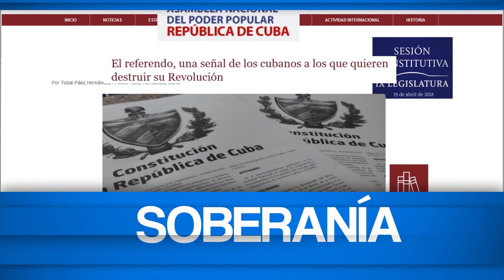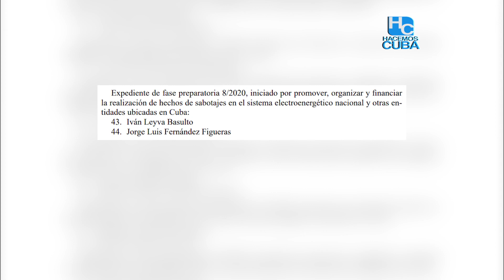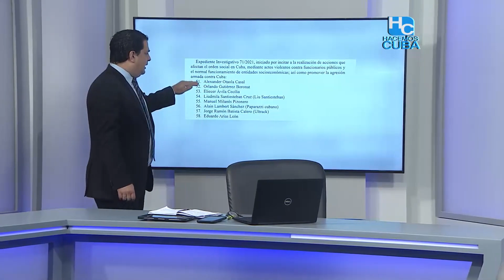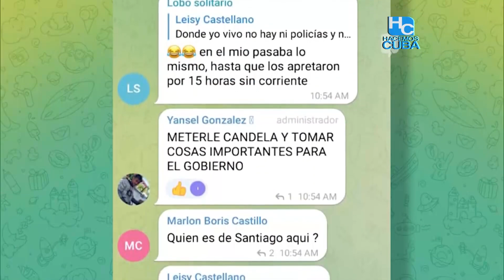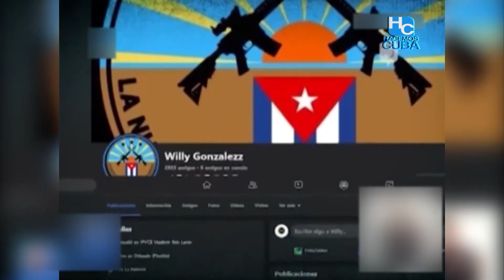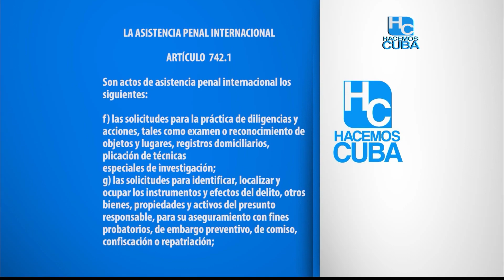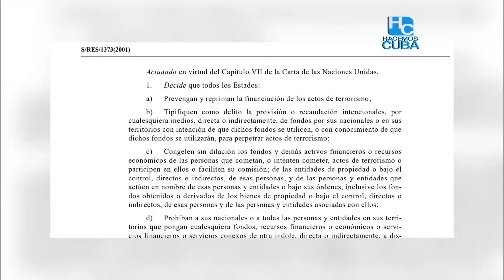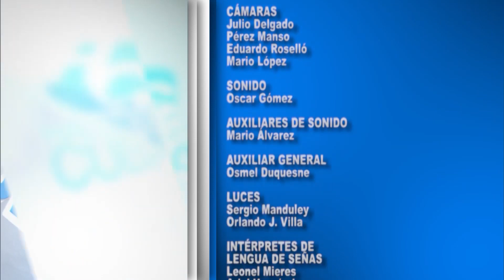Cuba explica la implicación penal y jurídica de la Lista Nacional de Terroristas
Autoridades del Ministerio de Justicia, la Fiscalía General de la República y el Ministerio del Interior dialogaron en la más reciente edición especial del programa Hacemos Cuba, sobre la relevancia de la publicación en la Gaceta Oficial de Cuba de una lista de personas y entidades que han sido sometidas a investigaciones penales y se encuentran buscadas por las autoridades cubanas, a partir de su participación en la promoción, organización, financiamiento y comisión de actos de terrorismo.